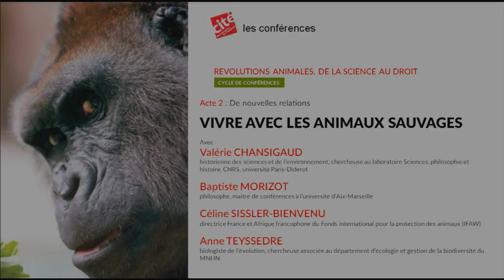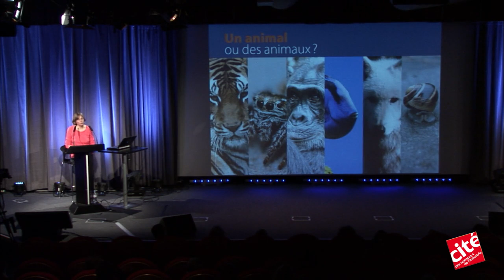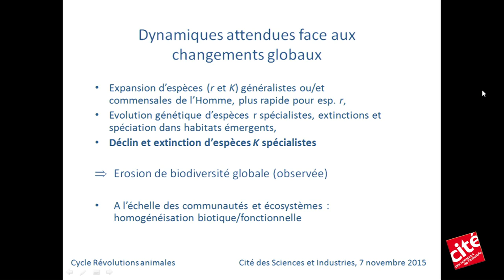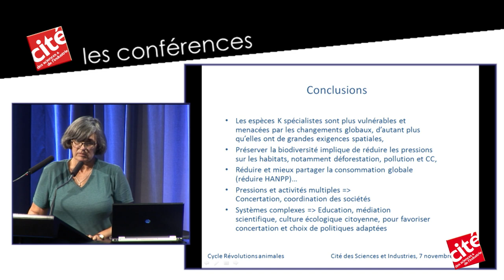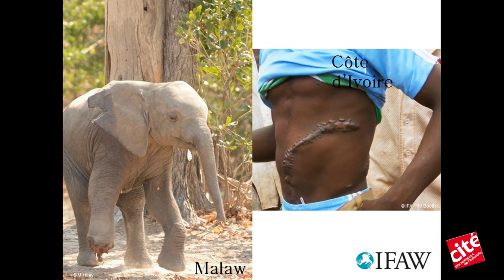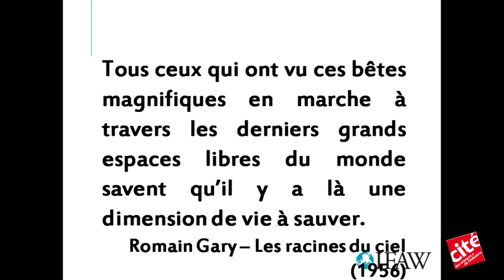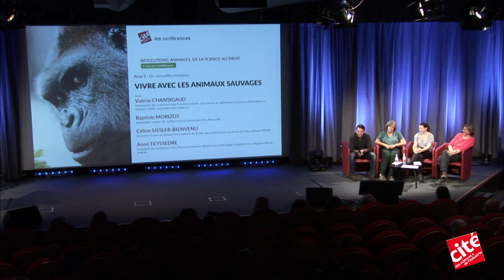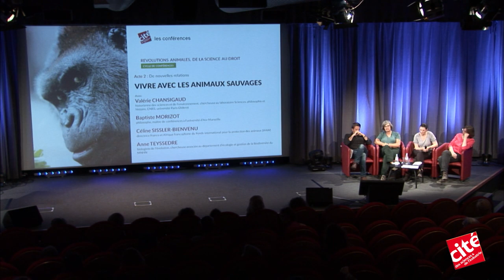Vivre avec les animaux sauvages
La conférence "Vivre avec les animaux sauvages" a été présentée à la Cité des sciences et de l'industrie, le 7 novembre 2015, dans le cadre du cycle "Révolutions animales: de la science au droit", Acte 2 "De nouvelles relations".

Ce nouveau regard sur les animaux augmente notre empathie, questionne la place que nous leur accordons et notre manière de les traiter.
L'humain exerce une pression croissante sur les animaux sauvages. Pour cohabiter avec ces derniers, il lui faut entrer en contact avec eux et les considérer comme des partenaires écologiques.

Avec l'intervention de :
Valérie Chansigaud, historienne des sciences et de l'environnement, chercheuse au laboratoire Sciences, philosophie et histoire, CNRS, Université paris-Diderot.
Baptiste Morizot, philosophe, maître de conférences en philosophie à l'Université d'Aix-Marseille.
Céline Sissler-Bienvenu, Directrice France et Afrique francophone du Fonds international pour la protection des animaux (IFAW).
Anne Teyssèdre, biologiste de l'évolution, chercheuse associée au département d'écologie et gestion de la biodiversité du MNHN.